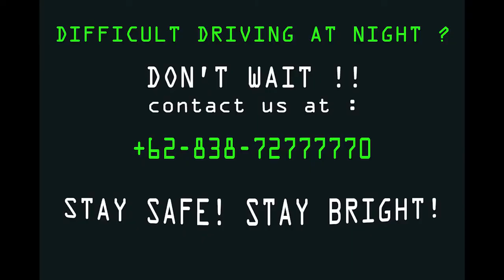Custom Headlamp dan DRL Honda Odyssey RB1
• like ✓ jika video ini bermanfaat dan biar saya tambah semangat
• comment ✓ jika ada saran dan pertanyaan seputar video ini

Silahkan share jika bermanfaat
Folow instagram @speedlitez
Folow instagram @speedlitez
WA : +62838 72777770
Terimakasih sudah support channel Speedlitez Modified